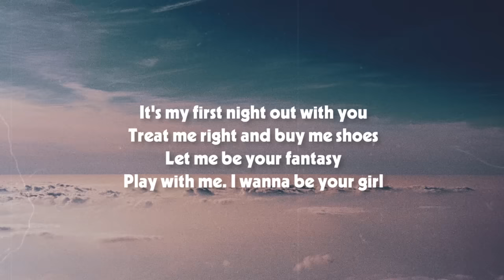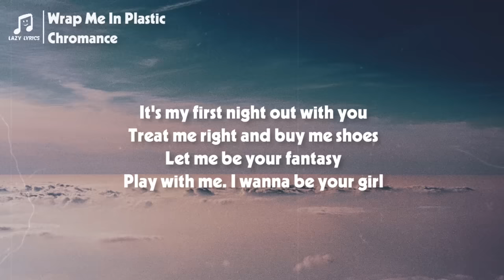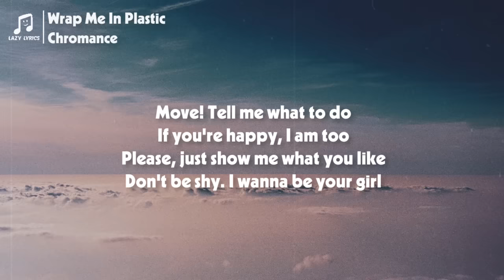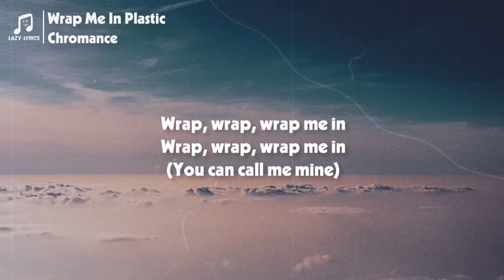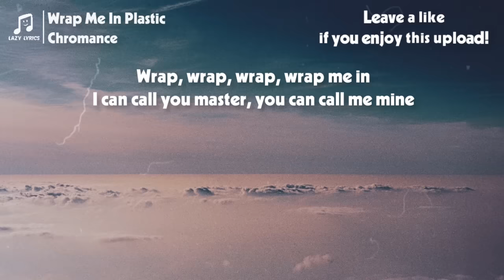Chromance - Wrap Me In Plastic (Lyrics) TikTok Remix | just sing this song, So wrap me in plastic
👩‍💻 Share Chromance - Wrap Me In Plastic (Lyrics) TikTok Remix | just sing this song, So wrap me in plastic with your friends!